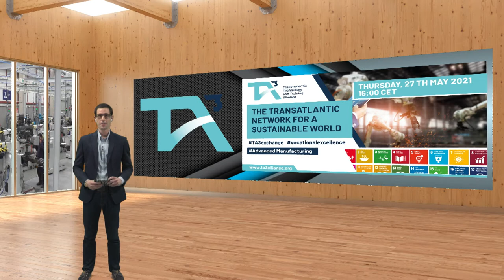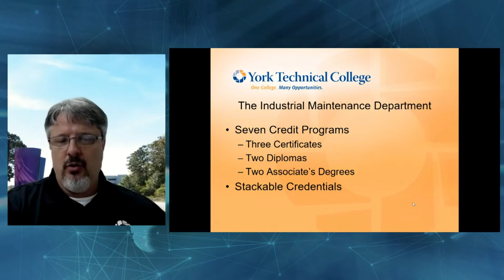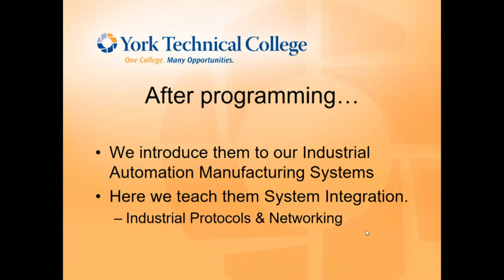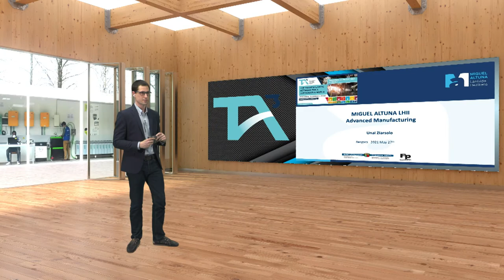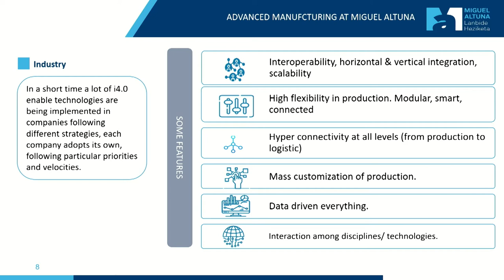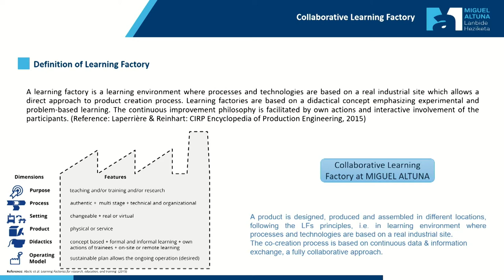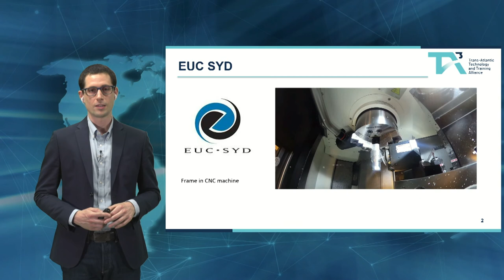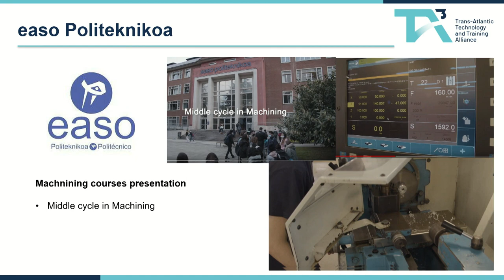TA3 Advanced Manufacturing